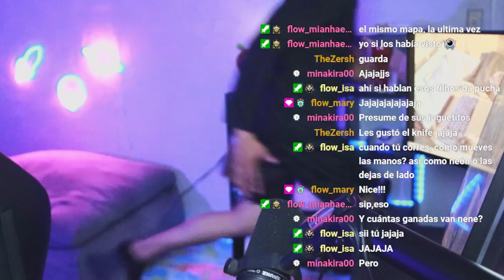EL *NUEVO* PACK ES INSANO! | SKINS Radiant Entertainment System | FLOWQUENSIO